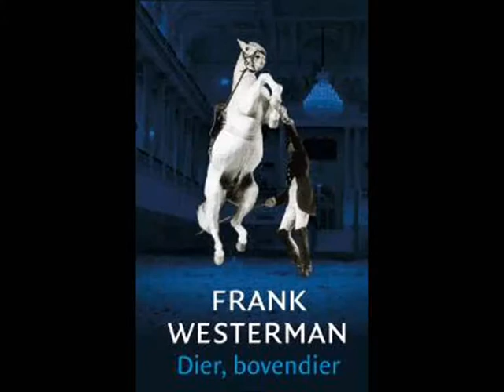Interview met Frank Westerman over Dier, bovendier